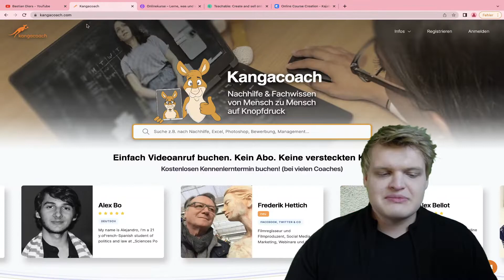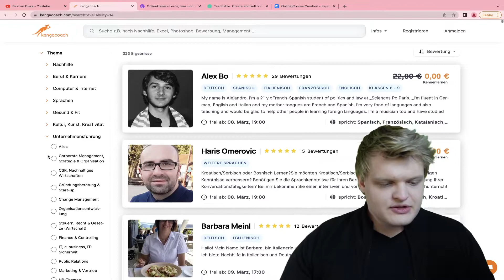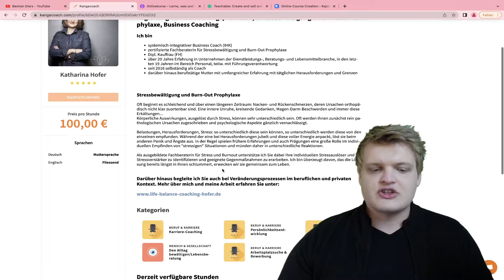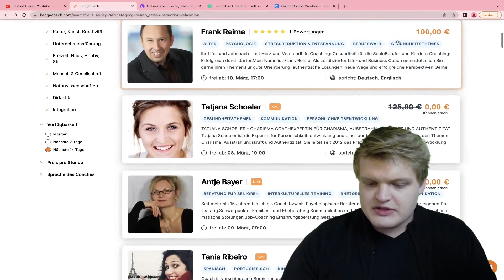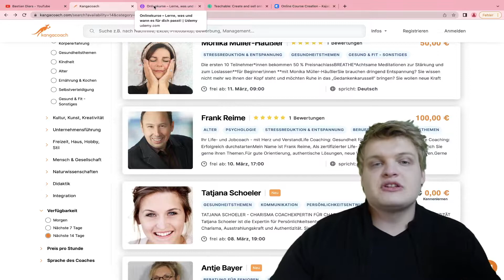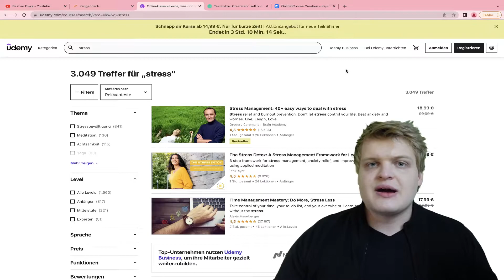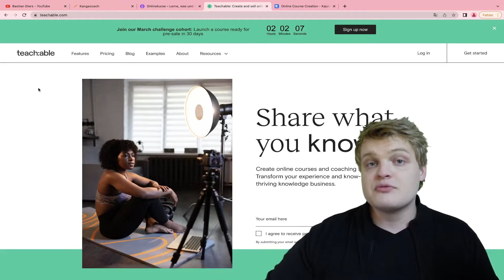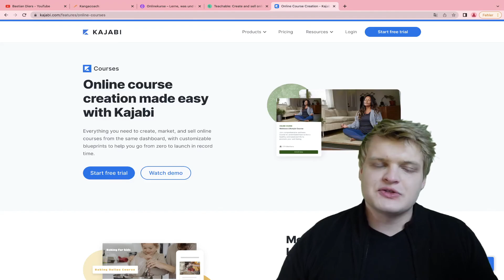100€ pro Stunde verdienen mit STRESS | So verdienst du online Geld mit Stress [NEUE STRATEGIE]